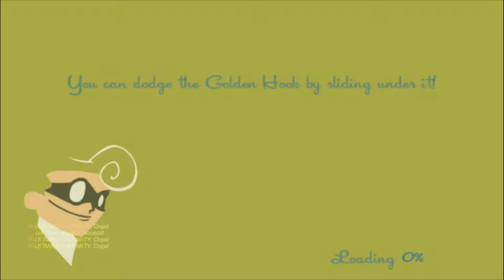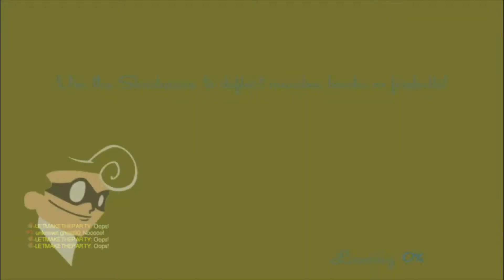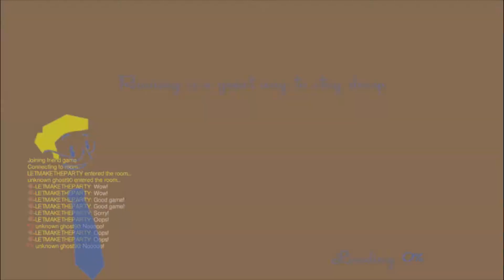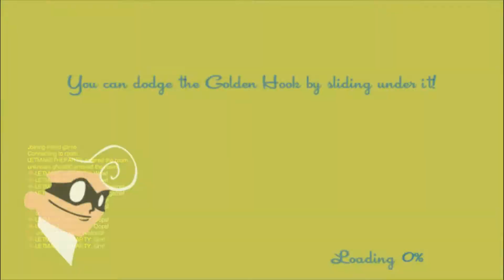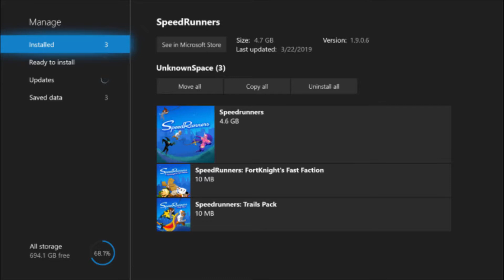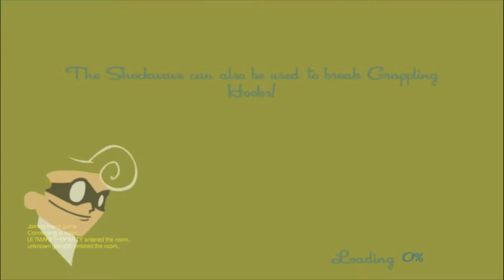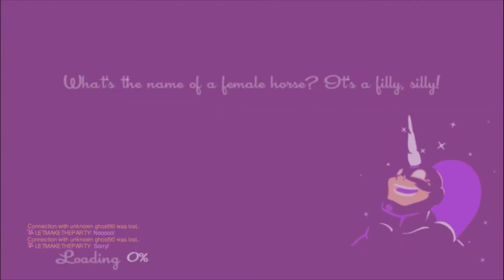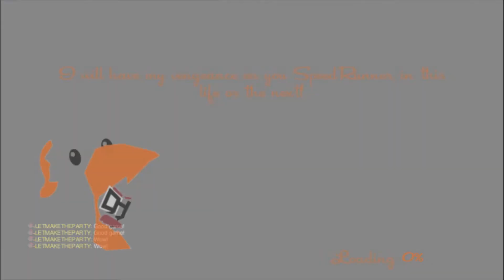SpeedRunners - Ivans Actually Really Good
Music credited to: Cxdy